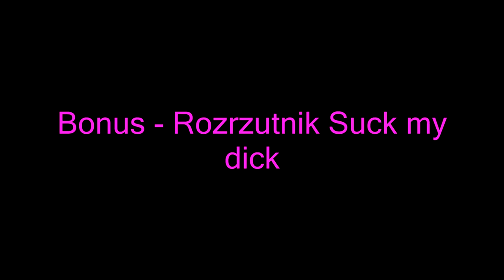aMARO ridiculous scout shots